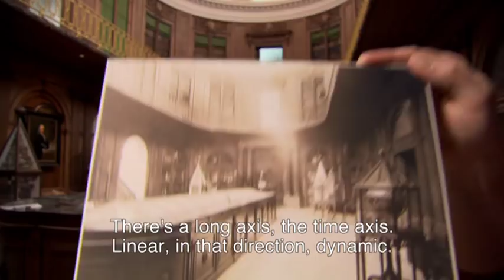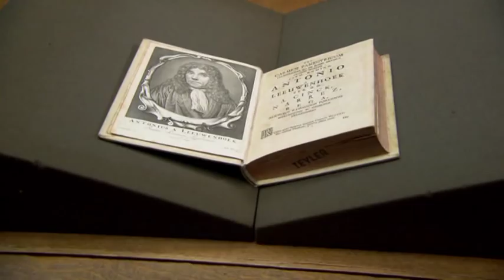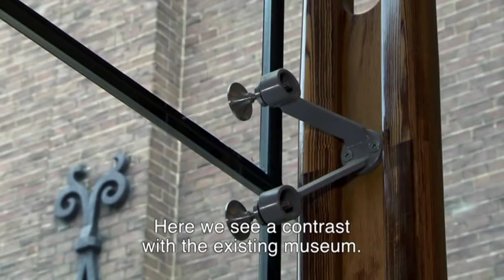Het eerste en oudste museum van Nederland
Teylers Museum is het eerste en oudste museum van Nederland. Het dankt zijn bestaan aan de rijke zijdekoopman en bankier Pieter Teyler van der Hulst (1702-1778). Na zijn dood werd met zijn geld de Ovale Zaal gebouwd en sinds de opening in 1784 is het museum onafgebroken voor het publiek opengesteld, in een omgeving die nauweJijks is veranderd.
Instrumenten, fossielen, penningen, Hollandse meesters, en wereldberoemde prenten van Rembrandt en Michelangelo zijn te zien in dit prachtige museum. Bovendien is het gebouw architectonisch een bijzondere ervaring met als hoogtepunt de Ovale Zaal.
Teylers Museum is het bewijs dat het verleden een toekomst heeft.

The first and oldest museum in the Netherlands

Teylers Museum is the first and oldest museum in the Netherlands. It thanks its foundation to the wealthy silk merchant and banker Pieter Teyler van der Hulst (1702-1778). After his death, his money was used to build the Oval Hall and, since its inception in 1784,  the museum has been open to the general public without interruption in surroundings that have scarcely changed.
Instruments, fossils, medals, Dutch masters and worldfamous prints by Rembrandt and Michelangelo can be seen in this beautiful museum. In addition, the architecture of the building offers a very special experience with the Oval Hall as its high point.
Teylers Museum provides evidence of the fact that the past has a future.